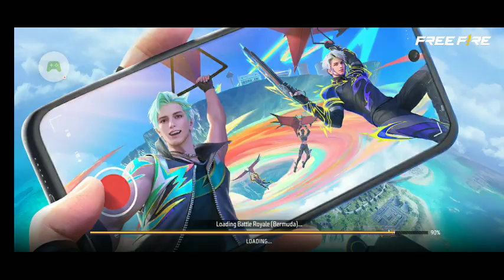playing with my friend in free fire